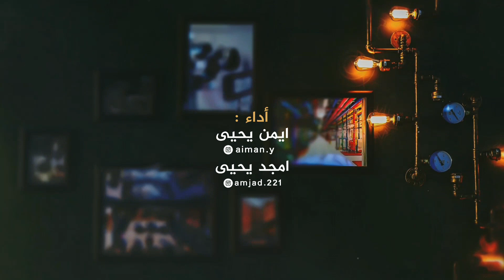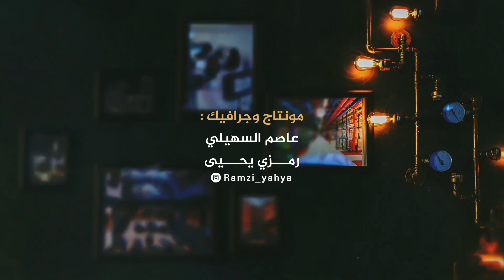بعد قصه حب فرقنا الزمان - اداء ايمن يحيى & امجد يحيى ( Exclusive ) اغاني 2020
- بعد قصه حب فرقنا الزمان

اداء :
ايمن يحيى
امجد يحيى

كلمات الأستاذ :
عبدالجليل قعطاب

الحان الأستاذ :
حمود السمة

توزيع موسيقى :
ايمن يحيى

عزف العود :
امجد يحيى

مكس وماستر :
وليد الخولاني

مونتاج وجرافيك :
عاصم السهيلي
رمزي يحيى

كلمات الاغنيه  Layer

بعد قصة حب فرقنا الزمان
 والحواسد بدلوا عنوانها
واستفقنا بعد مافات الأوان
نذرف الدمعه على شطئانها

 يازمن غدار مابش له امان
 كيف اعزّ الناس هدّ اركانها
 القريب قبل الصديق فيها مدان
 جأ يواسينا وهو شيطانها

 هكذا الدنيا ولكن حبنا
 ياحياة الروح اقوى منهم
 فرّقونا الناس غصباً عننا
هكذا الحساد وهذا طبعهم

 بس لازلنا بنعشق بعضنا
مستحيل ننسى الهوى من اجلهم
انت محبوبي ومحبوبك انا

فعل زر الجرس ليصلكم كل جديد

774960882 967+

حمود السمه
فرقنا الزمان
اغاني ابوبكر سالم
تراث يمني
حسين محب جديد
هاشم الحسني
اغاني يمني جديد
اغاني يمنيه جديده
اغاني اليمن 2020
اغاني اليمن
اغاني يهود اليمن
اغاني يمنيه يهوديه
اغاني عرب
ميوزك الحنين
ابو بكر سالم